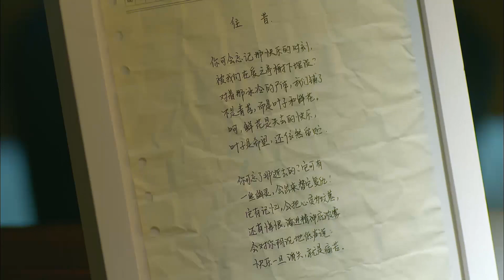丈夫把妻子推入海，豈料3年後妻子搖身一變集團總裁，霸氣回歸，出軌丈夫提鞋都不配！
該視頻來源於電視劇片段【ALDGH】EP 53
【劇情簡介】清岺從小在孤兒院長大，善良開朗樂於助人，她擁有「絕對嗅覺」，憑着對氣味的敏感開始了香水的研製工作。清岺夢想做好香水創造財富、回報孤兒院和社會。為了達成夢想，清岺在各種逆境中堅持前進。在追求夢想的過程中，清岺得到了徐慶倫、段天朗、段益華等人的全力幫助，更與段天朗從歡喜冤家成為一對相互扶持的戀人。在此期間，清岺還找到了家人，重享親情。經歷了重重挫折之後，清岺最終憑藉自己的努力和眾人的支持做出了自己的品牌香水，實現了夢想、獲得了愛情